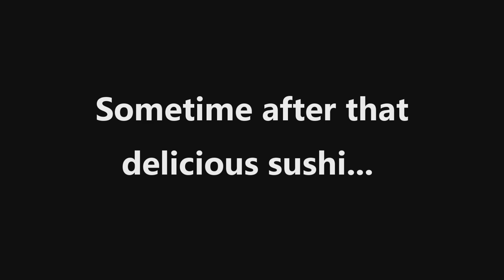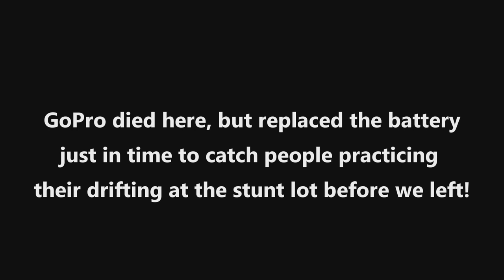Acting Like HOOLIGANS! (Don't try this at home) | Kawasaki Vulcan S | Moto Shenanigans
My buddy Kenny joined me and TJ for a late afternoon/night of riding up and down the city streets and highways! I do NOT advocate doing such HOOLIGAN acts! But damn! It was a hell of a fun time!

*MY BIKE*
2016 Kawasaki Vulcan S 650 (ABS)

*RECORDING GEAR*
-Helmet Cam
GoPro Hero4 Silver
- Microphone
-Mic Adapter

*MY GEAR*
Helmet - KBC Racing VR1-X Urban Combat Series
Jacket - Speed & Strength Cruise Missile Armored Hoodie
Gloves - Dainese